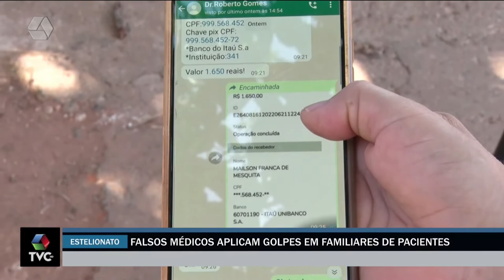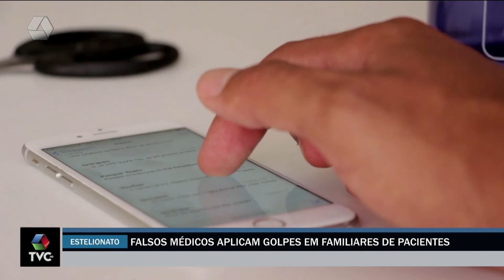Golpistas usam nome de hospital para aplicar golpe em Três Lagoas